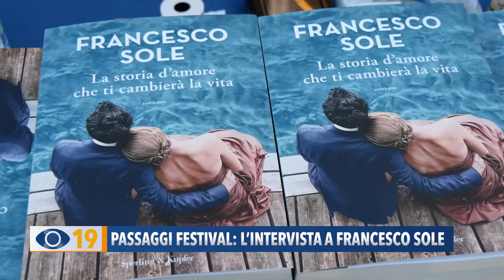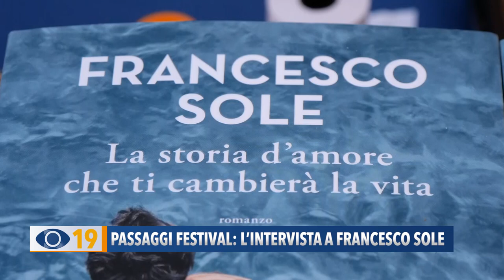Francesco Sole presenta il libro a Passaggi Festival "La storia d'amore che ti cambierà la vita"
A "Passaggi Festival" sono stati presentati diversi libri. Tra questi quello di Francesco Sole intitolato "La storia d'amore che ti cambierà la vita".